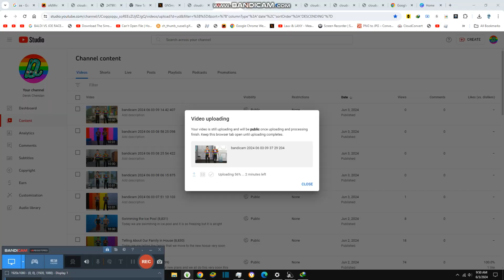Rating All Theodore's Songs {8,858}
Today we are rating all his songs because we want him to be happy, we leave the reviews below